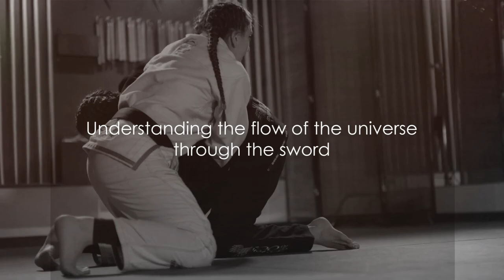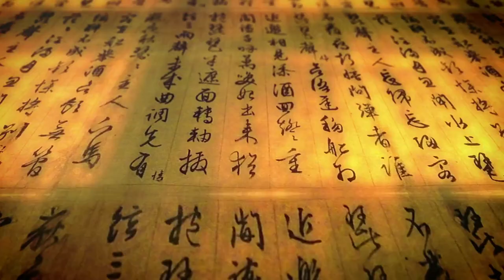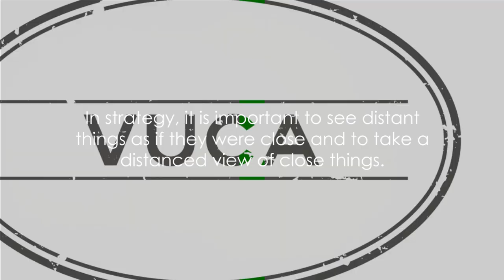Book of Five Rings by Miyamoto Musashi | Book Summary | Philosophy & Martial Arts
Explore the timeless wisdom of strategy and mastery in both philosophy and martial arts with Miyamoto Musashi's classic text, "Book of Five Rings." In this summary, Musashi's profound insights into strategy, tactics, and mindset are distilled into actionable principles applicable to both warfare and personal development. Drawing from his own experiences as a renowned swordsman, Musashi shares strategies for cultivating a disciplined mind, adapting to changing circumstances, and achieving victory in the face of adversity. Whether you're a martial artist seeking to refine your skills or a seeker of wisdom aiming to enhance your approach to life, "Book of Five Rings" offers invaluable guidance for mastering the art of living.